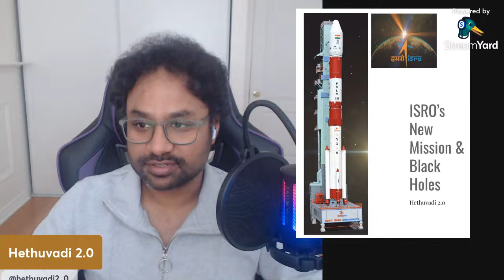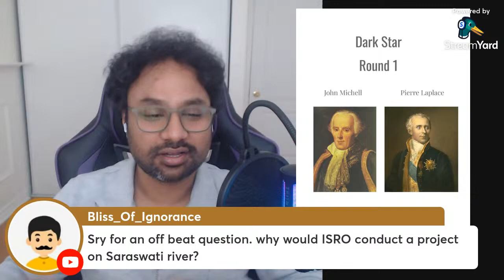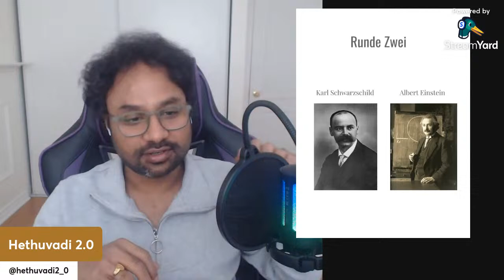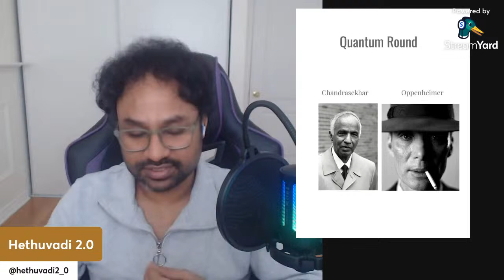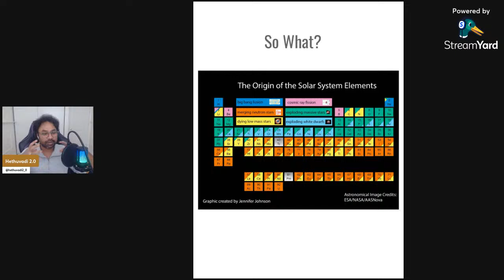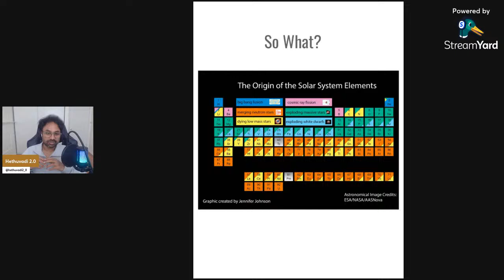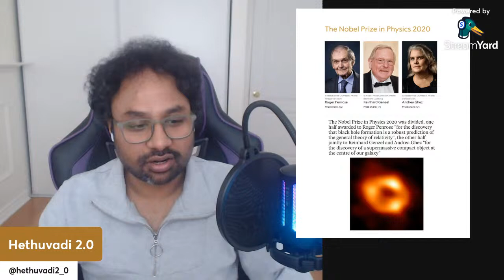ISRO's New XPoSat Mission and Black Holes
ISRO launched XPoSat mission in the beginning of 2024 to study black holes. What is this mission going to do? And what are these black holes?